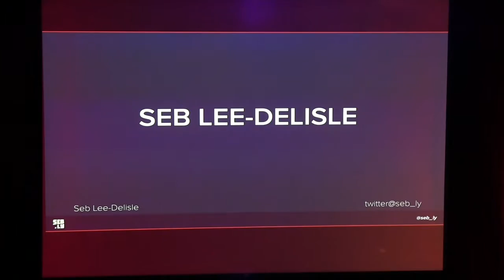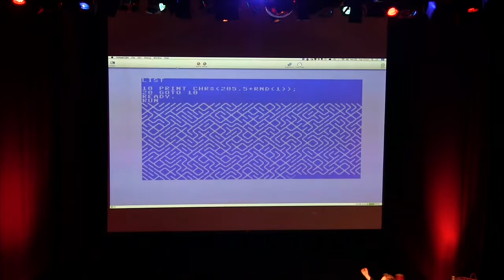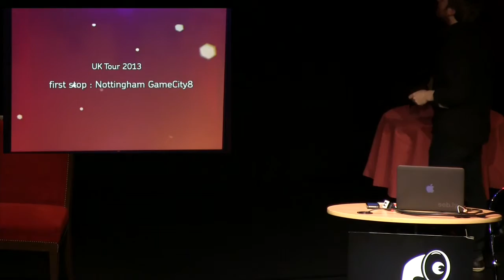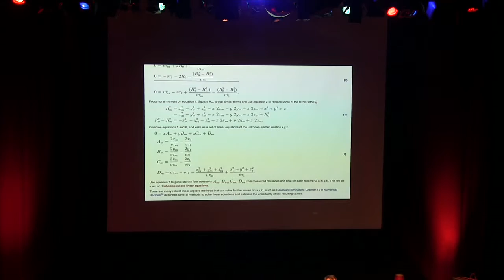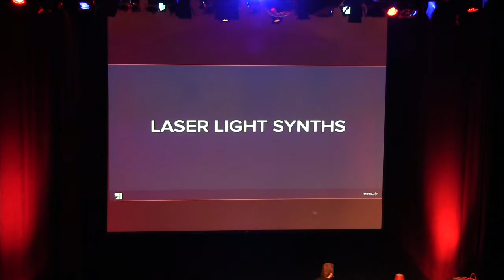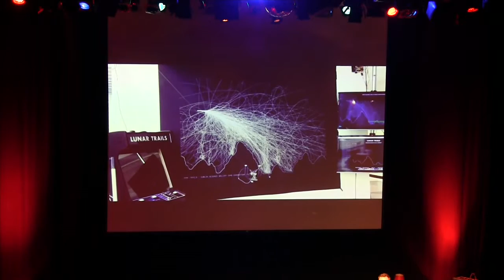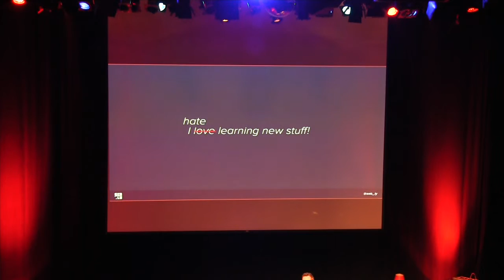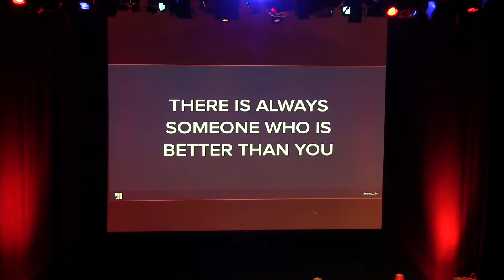Seb Lee-Delisle – Getting artistic with code – btconfBER2014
A talk from beyond tellerrand // BERLIN 2014.

TALK:

Getting artistic with code

Venturing into the unknown is scary, but fun things happen when you try new things. Seb will show you that it's rewarding to get out of your comfort zone and blur the boundaries between artist and coder. He'll be talking about his recent experiments with Laser Light Synths, his digital fireworks display, PixelPyros, and of course, expect some dangerous live demos.